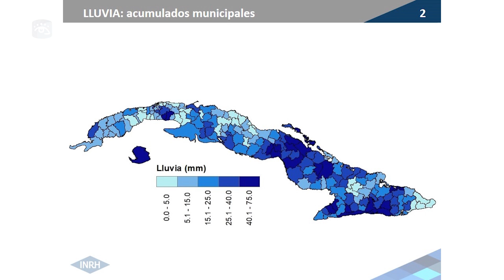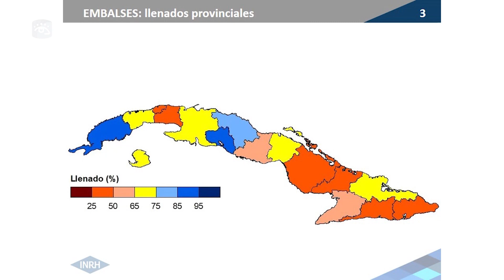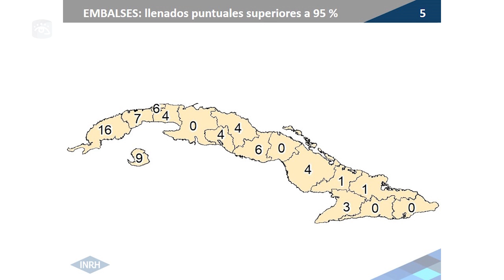Cuba - Aumenta llenado de embalses en Pinar del Río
La periodista María Karla González desde el Instituto Nacional de Recursos Hidráulicos nos actualiza sobre la situación hidrológica del país ante el paso del Huracán Ian.